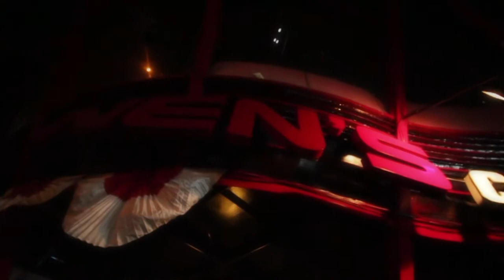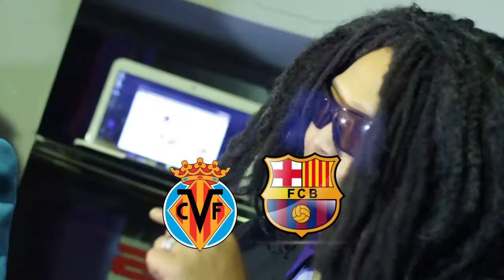PREDIKSI WARNA DAN ANGKA MINGGU 310814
LAGA-LAGA DI VIDEO INI:
TOTTENHAM HOTSPURS VS LIVERPOOL FC
LEICESTER CITY VS ARSENAL FC
VILLAREAL VS FC BARCELONA
REAL SOCIEDAD VS REAL MADRID
AC MILAN VS SS LAZIO
TORINO FC VS FC INTERNAZIONALE MILAN

KAMERAMEN : @cacuk_roy dan @agassilasura
EDITIOR : @mirza_redline
HOST : @fredi_tohir dan @etpanderman

MATER NUWUN - VIVA FOOTBALL